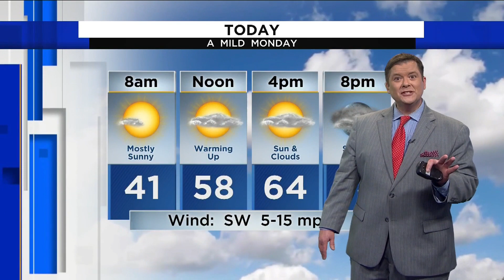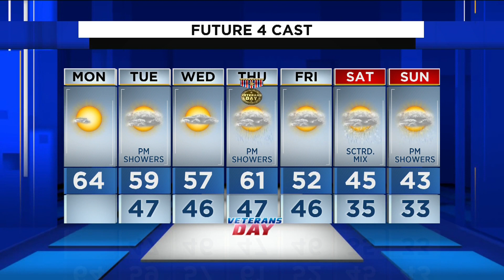Metro Detroit weather forecast for Nov. 8, 2021 -- 7 a.m. update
Here is the weather forecast for Metro Detroit at 7 a.m. Monday, Nov, 8, 2021.